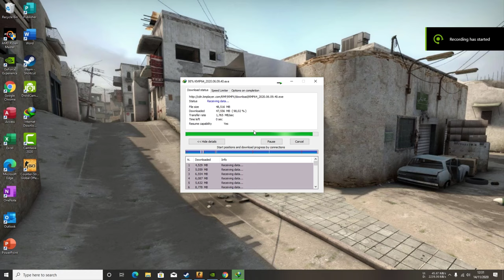CS:GO - Hari yg normal ketemu cheater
CS:GO Logic
"Ga main malah jadi pengin main, giliran ketemu cheater ngamuk"